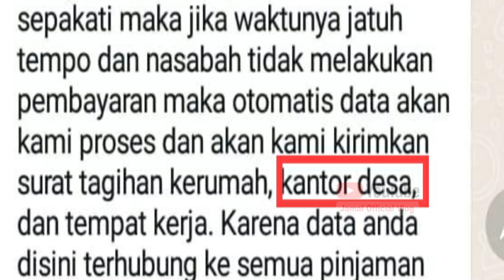Gagal Bayar Nasabah Membuat DC Pinjol Sakit Jiwa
Waspada banyak sekali DC Penagih pinjol yang saat ini disinyalir terganggu kejiwaannya. Saksikan seperti apa model sakit jiwanya? Simak videonya sampai tuntas dan semoga bermanfaat.

Untuk yang mau bergabung dalam Grup FB Paguyuan Melawan PINJOL Se-Indonesia silahkan bergabung dan KLIK Link dibawah ini :
Mohon untuk menjawab seluruh pertanyaan yang ADMIN ajukan pada saat mau bergabung dengan grup. Karena bila tidak, mohon maaf ADMIN akan menolak permohonan anda untuk bergabung.

medy brawny terbaru
pinjaman online
gagal bayar pinjaman online